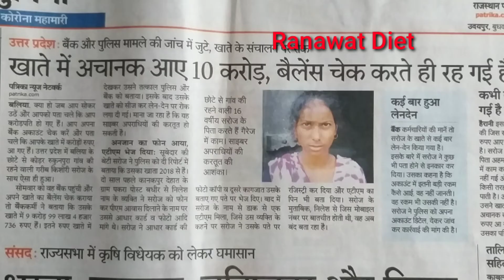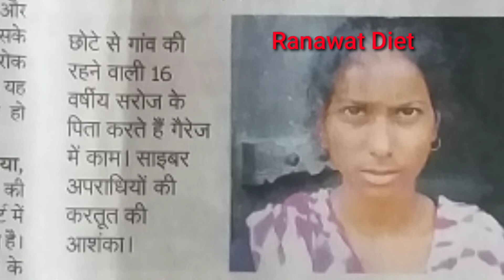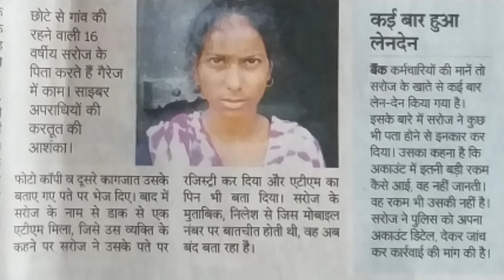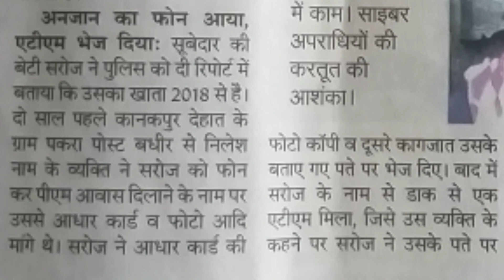कैसे ऑनलाइन ठगी के कारनामों के प्रकार है।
आजकल ऑनलाइन से ठगने के काले कारनामों से बैंक में रखे हुए रुपयों को लूट लिया जाता है, इसलिए आप को कैसे सावधानी बरतने की आवश्यकता होती हैं, अधिक जानकारी प्राप्त करने के लिए ये वीडियो अवश्य देखे ।